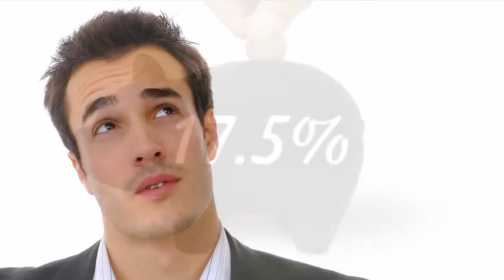The Big Christmas Soundproofing Sale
The Big Christmas Soundproofing Sale from Sound Service (Oxford) Ltd.

Our Christmas soundproofing sale starts on December 1st 2009 and runs until we close for Christmas.